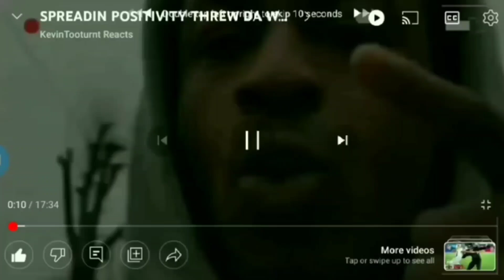LAS VEGAS RAIDERS VS DALLAS COWBOYS GET 3 PIC IN DRAFT FO 4RT RD PICC TRAY LANCE DAK STILL DAT GUY💯